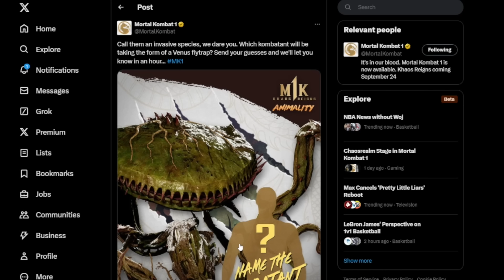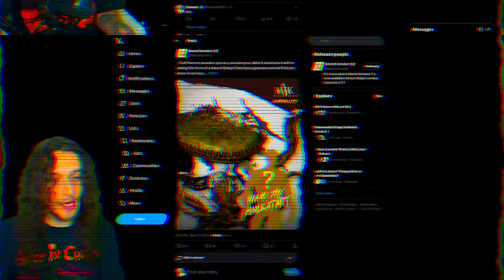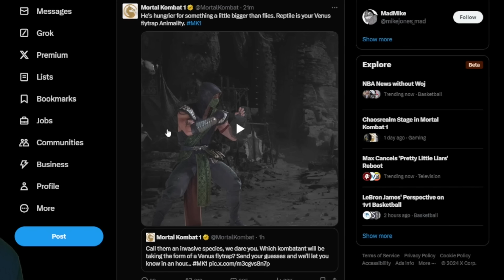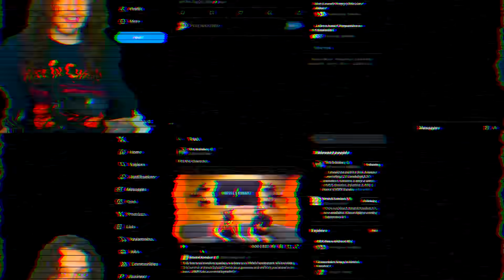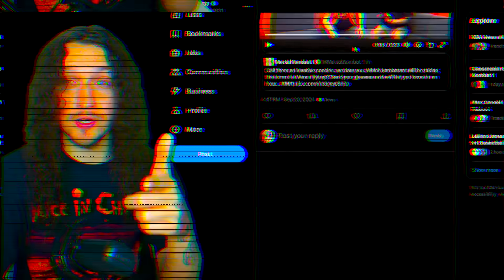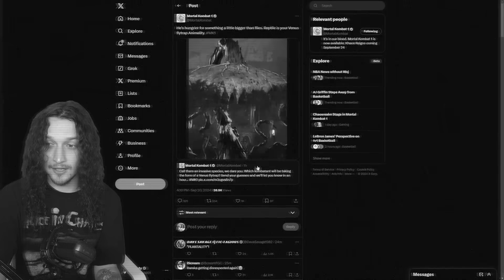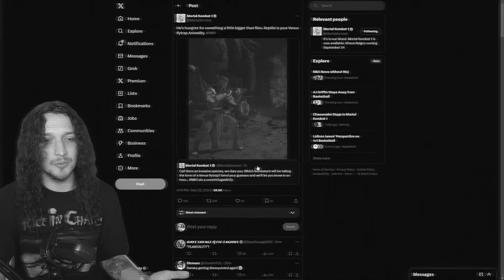Mortal Kombat 1 - NEW Reptile Animality & FREE Skin for Scorpion! (Khaos Reigns DLC)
Mortal Kombat 1 - NEW Reptile Animality & FREE Skin for Scorpion! (Khaos Reigns DLC) What do you all think of this? Let me know!

Like that outro song?